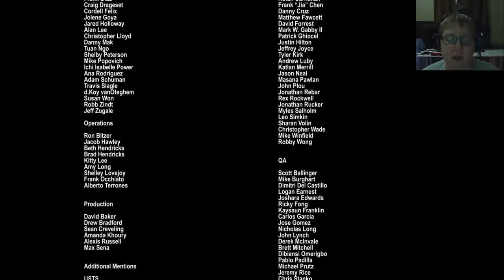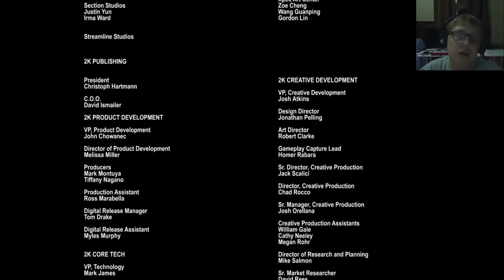I WAS SUBJECT SIGMA|Bioshock 2 Minerva's den #3(END)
Time to finish off bioshock 2 minerva's den and figure our the truth behind the thinker and subject sigma